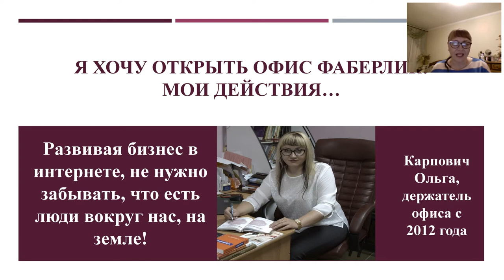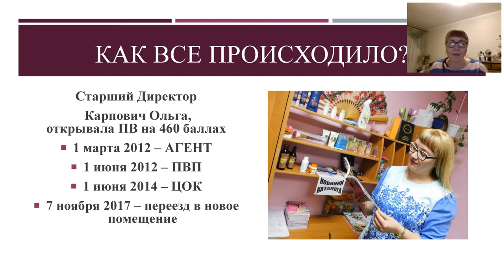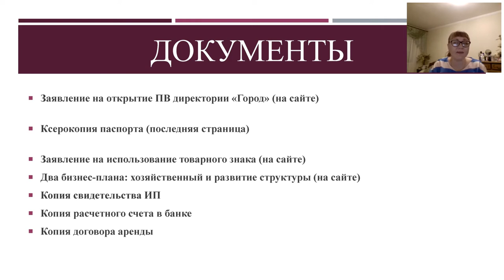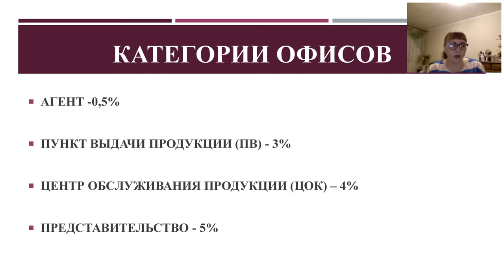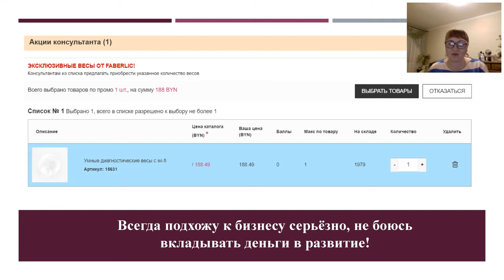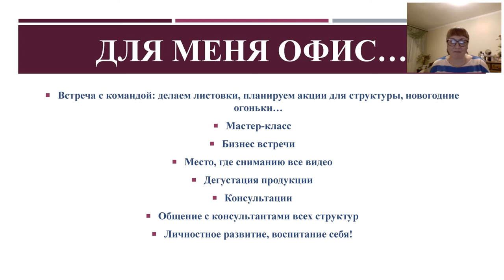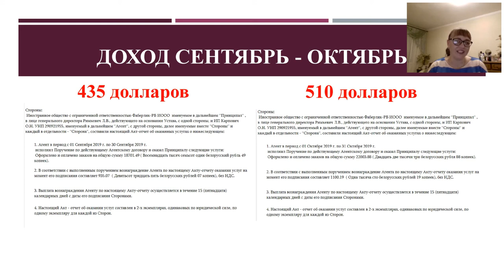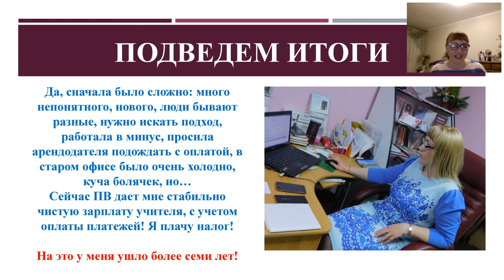Как открыть и раскрутить офис. Личный опыт